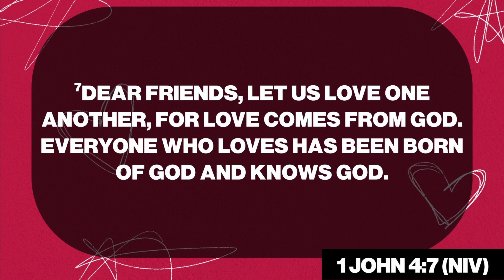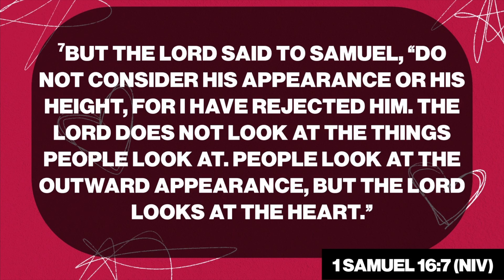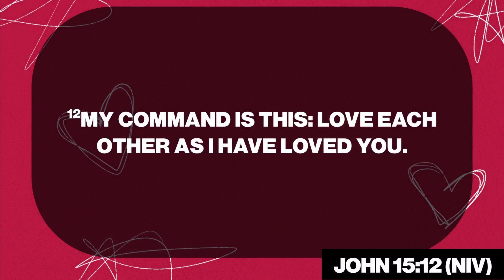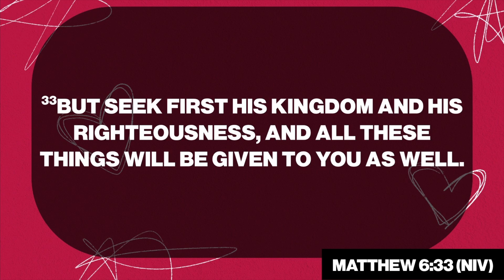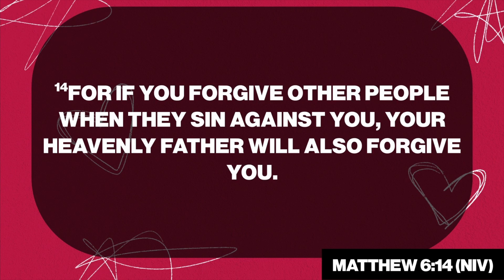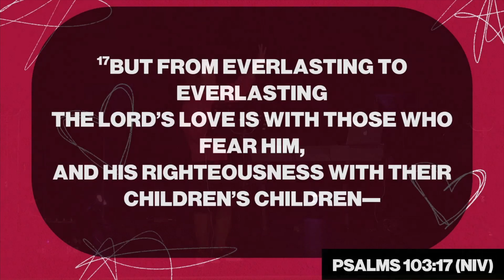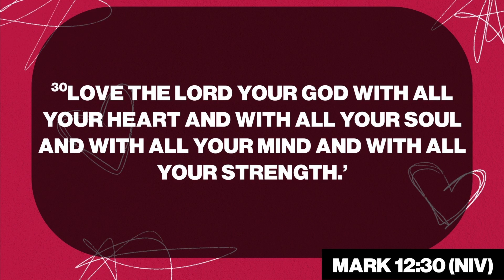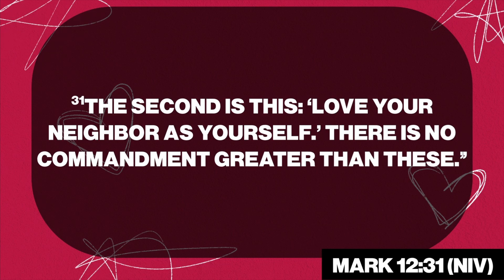Where Is The Love? - Vangie Imson | February 11, 2024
Sunday Celebration – February 11, 2024

Preacher: Vangie Imson
Message Title: Where Is The Love?
Message Text: 1 John 4:7-8 NIV God’s Love and Ours
7 Dear friends, let us love one another, for love comes from God. Everyone who loves has been born of God and knows God. 8 Whoever does not love does not know God, because God is love.,

16 For God so loved the world that he gave his one and only Son, that whoever believes in him shall not perish but have eternal life.

Romans 12:9 NIV Love in Action
9 Love must be sincere. Hate what is evil; cling to what is good.

30 Love the Lord your God with all your heart and with all your soul and with all your mind and with all your strength.’ 31 The second is this: ‘Love your neighbor as yourself.’[b] There is no commandment greater than these.”

-Is a universal language that transcends countries, borders, barriers and differences.
-Love is an intense feeling or deep affection. A great interest and pleasure in something.

What is Biblical Love?
1 John‬ ‭4:7‭-‬8‬ ‭NIV‬‬‬‬‬
7 Dear friends, let us love one another, for love comes from God. Everyone who loves has been born of God and knows God. 8 Whoever does not love does not know God, because God is love.

1. Is God’s Idea Not Man
2. Not Just an Emotion but a Decision
3. God is Love

GOD’S LOVE IS…

LOVING
16 For God so loved the world that he gave his one and only Son, that whoever believes in him shall not perish but have eternal life.

INVITING
28 “Come to me, all you who are weary and burdened, and I will give you rest. 29 Take my yoke upon you and learn from me, for I am gentle and humble in heart, and you will find rest for your souls. 30 For my yoke is easy and my burden is light.”
Matthew 6:33 NIV
33 But seek first his kingdom and his righteousness, and all these things will be given to you as well.
19 Therefore go and make disciples of all nations, baptizing them in the name of the Father and of the Son and of the Holy Spirit, 20 and teaching them to obey everything I have commanded you. And surely I am with you always, to the very end of the age.”

FORGIVING
8 But God demonstrates his own love for us in this: While we were still sinners, Christ died for us. 9 Since we have now been justified by his blood, how much more shall we be saved from God’s wrath through him!
Luke 23:34 NIV
34 Jesus said, “Father, forgive them, for they do not know what they are doing.”[a] And they divided up his clothes by casting lots.
Hebrews 8:12 NIV
12 For I will forgive their wickedness and will remember their sins no more.”
14 For if you forgive other people when they sin against you, your heavenly Father will also forgive you. 15 But if you do not forgive others their sins, your Father will not forgive your sins.

EVERLASTING
38 For I am convinced that neither death nor life, neither angels nor demons,[a] neither the present nor the future, nor any powers, 39 neither height nor depth, nor anything else in all creation, will be able to separate us from the love of God that is in Christ Jesus our Lord.
17 But from everlasting to everlasting the Lord’s love is with those who fear him, and his righteousness with their children’s children— 18 with those who keep his covenant and remember to obey his precepts.

HOW DO YOU RESPOND TO GOD’S LOVE?
1. Sincerely (Romans 12:9 NIV Love in Action, 9 Love must be sincere. Hate what is evil; cling to what is good.)
2. Fully (Mark 12:30 NIV 30 Love the Lord your God with all your heart and with all your soul and with all your mind and with all your strength.’)
3. Compassionately (Mark 12:31NIV 31 The second is this: ‘Love your neighbor as yourself.’ There is no commandment greater than these.”)

Let’s Talk:
1. How were you convicted and/or encouraged by the teaching this week?
2. How can you apply what you learned to your life this week?

Recorded via Live Stream from CLC-Scarborough, February 11, 2024
Partner with us through your giving and impact on people around the world.

End